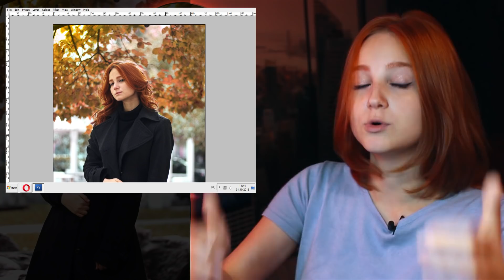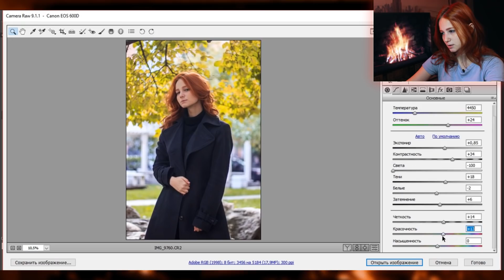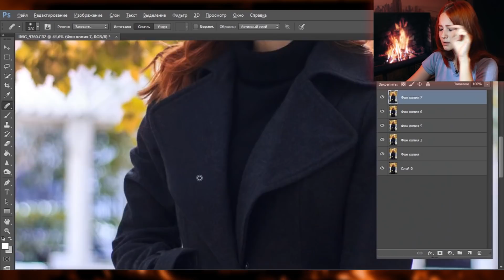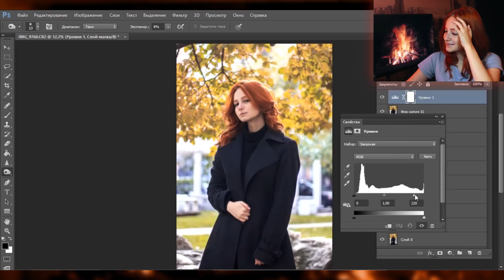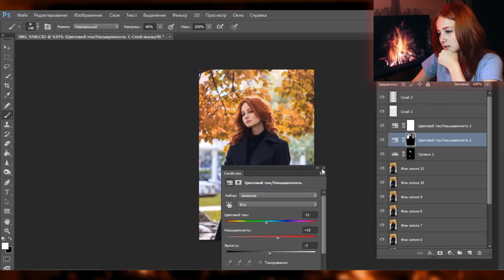20 рублей, 300 рублей, 700 рублей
⭐️ VK В этом видео я решила сравнить обработку фотографий от фрилансеров за разную цену (20, 100, 300 и 700 рублей).
А также я сама показала как обрабатываю фото для инстаграма.

Музыка в видео:
Molife - Piece Of Streets
Magnus Ringblom  - Sicilian Dance
Bo Jдrpehag - Feel Good Folk 4
Sarah, the Illstrumentalist - Pullen Park